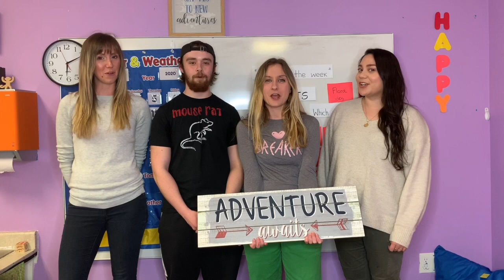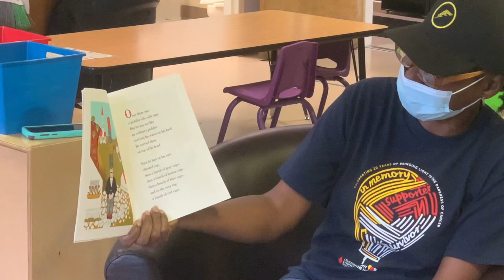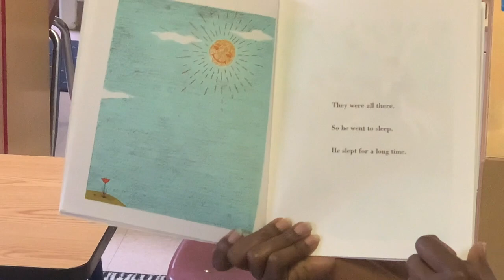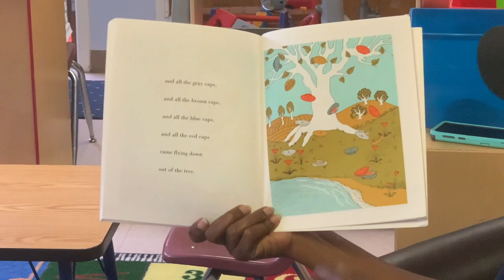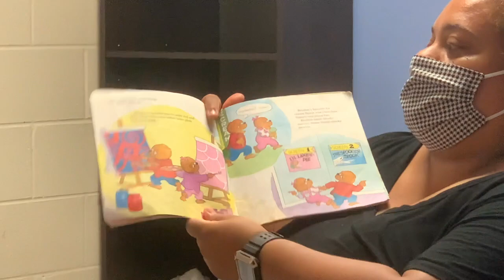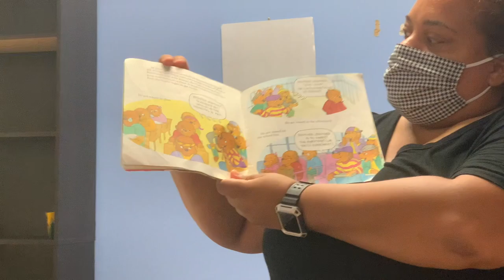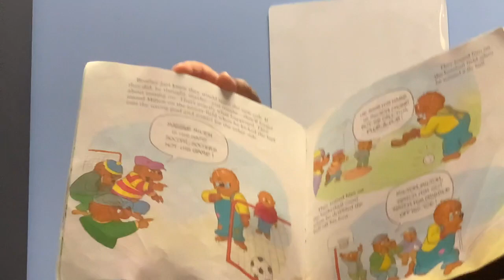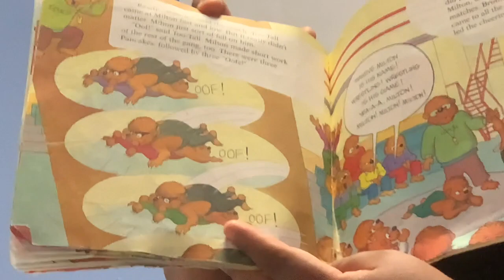Circle Time: Wednesday, August 5th